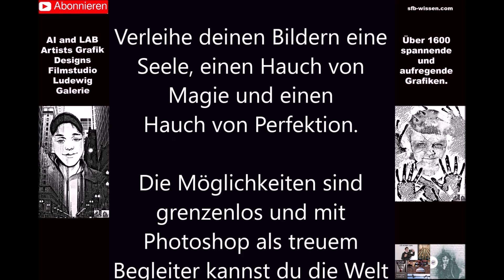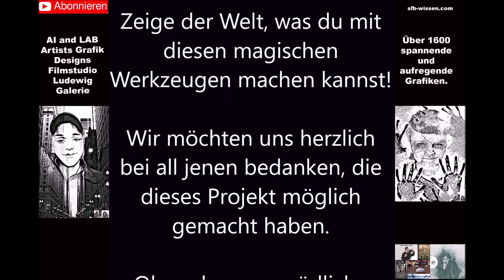KUNSTWERKE I Künstliche Intelligenz AI, KI, LAB & Photoshop Galerie 011